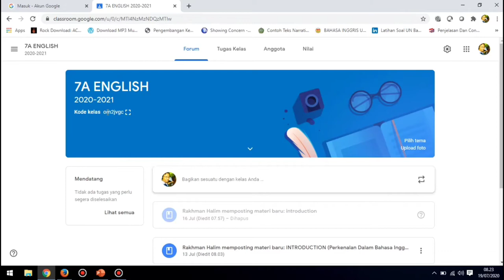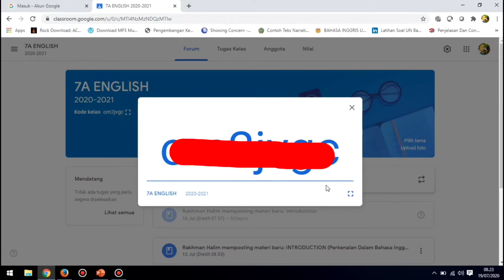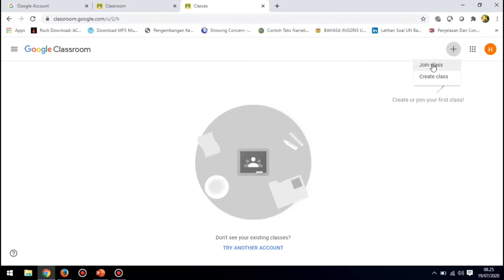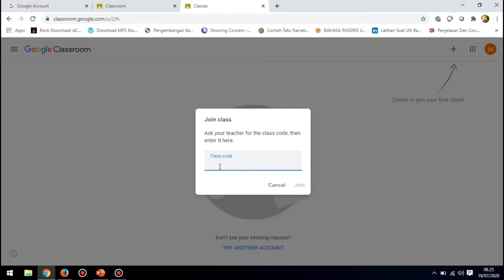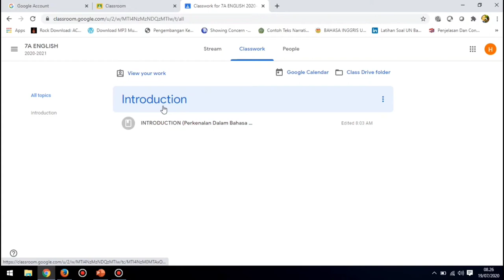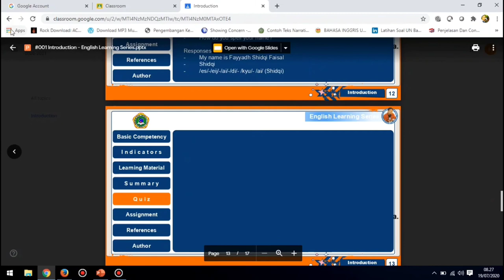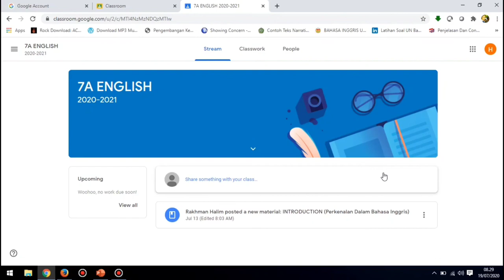Tutorial Cara Bergabung di Google Classroom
Video ini berisi tutorial singkat tentang bagamana cara join sebagai siswa atau partisipant ke dalam Google classroom.